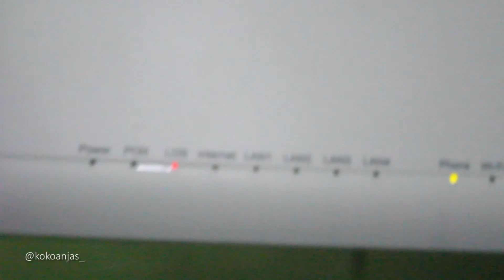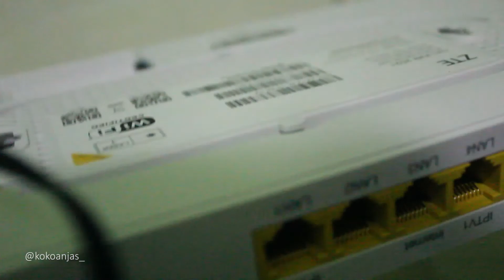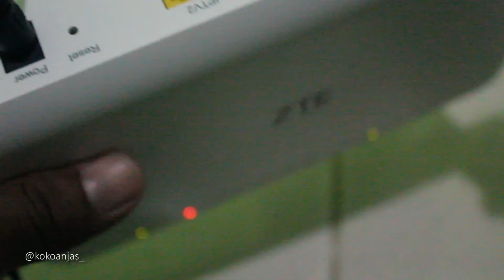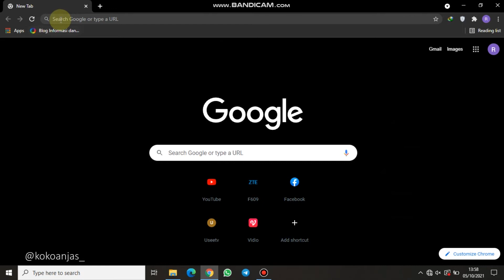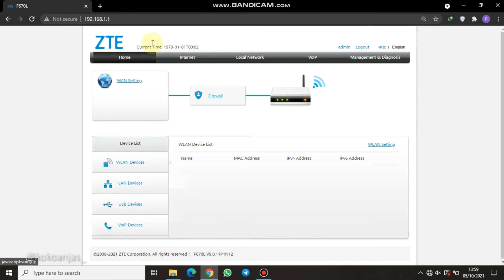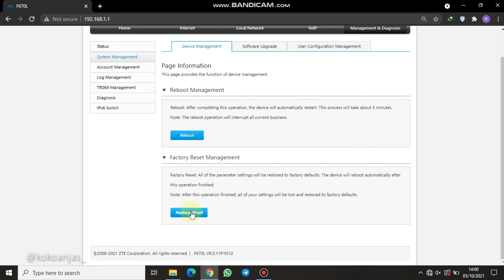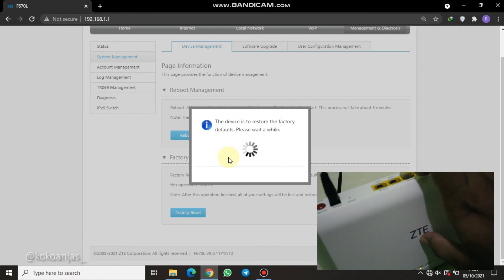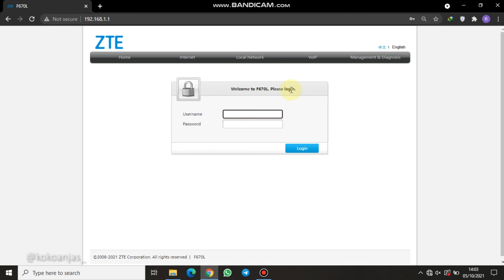Cara Mudah Reset Modem ZTE F670L || Modem IndiHome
Username= admin (huruf kecil)
Password= Telkomdso123 (T huruf kapital)

Atau bisa pake ini dulur
Username= user
Password= user (huruf kecil semua)

Bagaimana cara settingnya simak videonya sampai selesai dulur🙏🙏